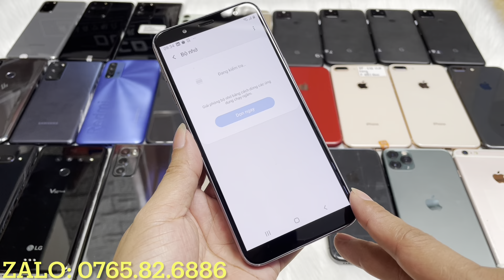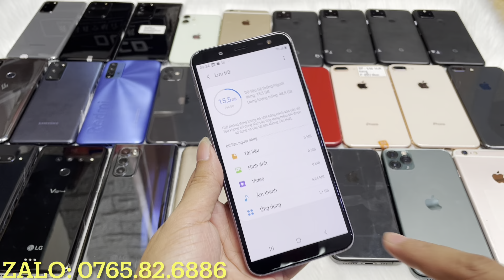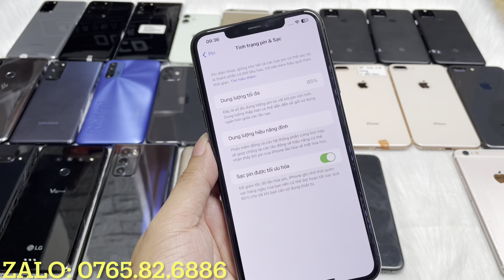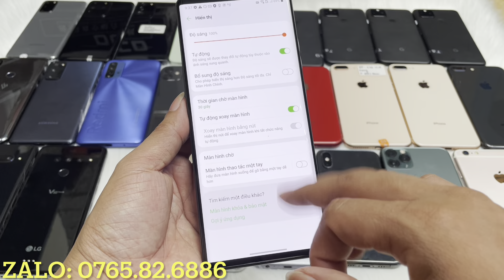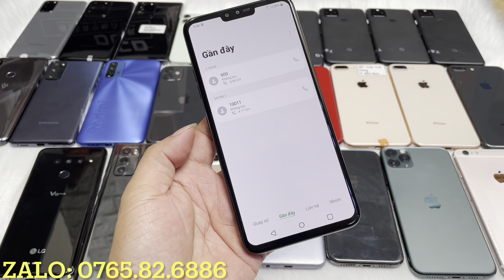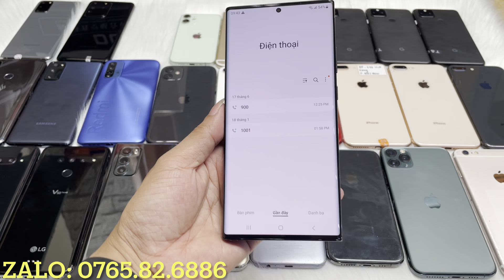Điện thoại thanh lý giá từ 550k || pixel 4a5g. 11prm 256g 8tr. Xs 3tr5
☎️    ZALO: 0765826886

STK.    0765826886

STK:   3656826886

Máy bên mình bán ra Bảo hành chức năng 3 tháng.